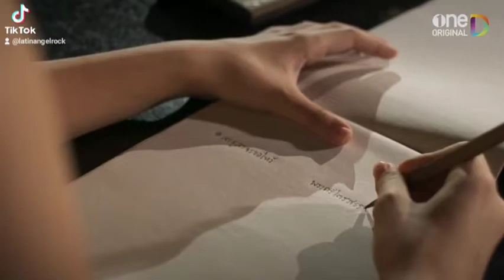Engfa official trailer